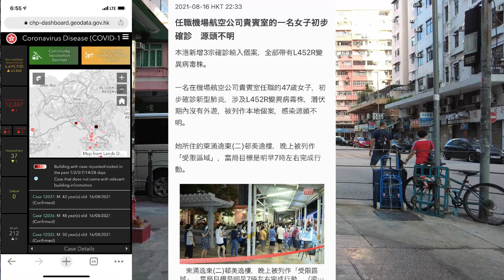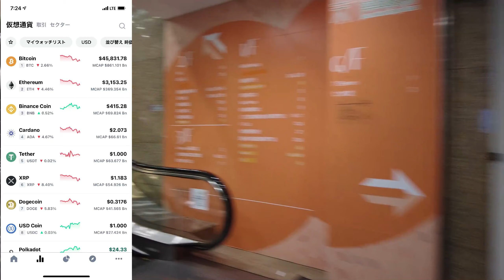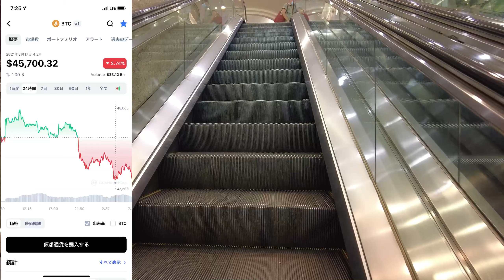朝けん！なぜ Samsung Z Fold 2 を使いたくなったのか？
ワクチンラッキードロー

4649HK グループ紹介！